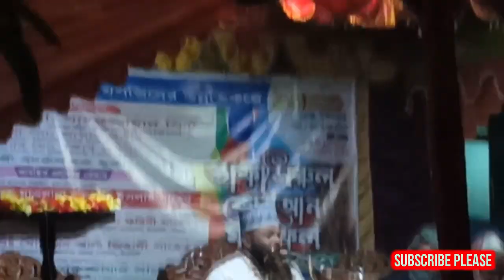নামাজ ও কোরআন নিয়ে মাওলালা রফিকুর ইসলাম সাহেব, রংপুর এর বয়ান। Namaj ‍and quran niye boyan. Hr_vlogs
Hasibur Rahman vlogs